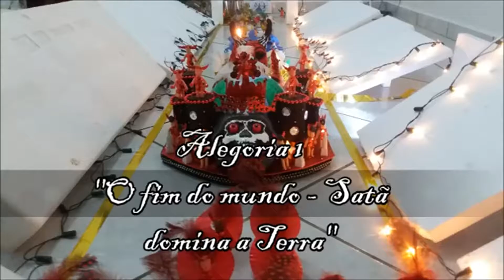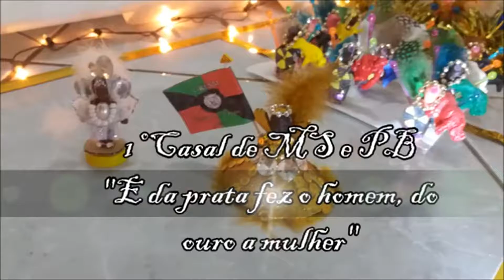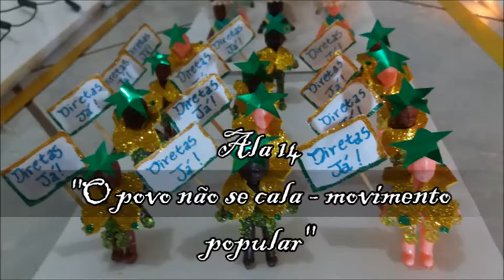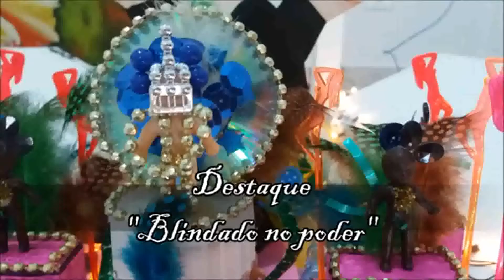Unidos do Parque Javali 2016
Carnaval de maquete (UESM)